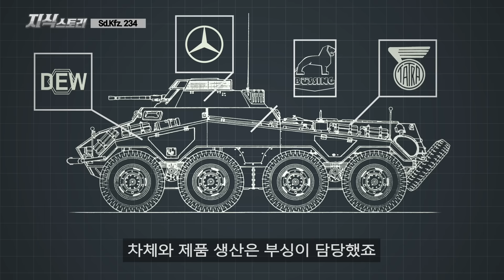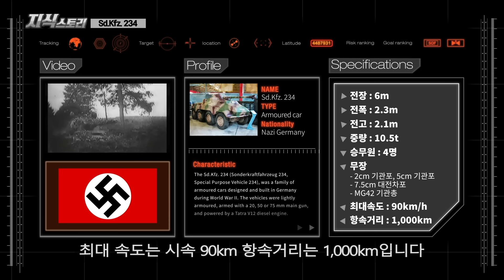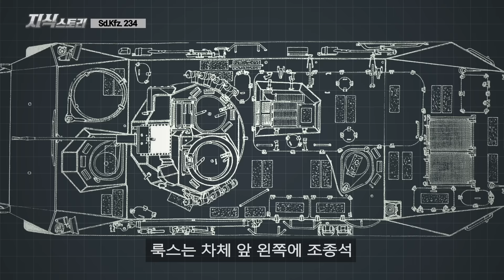초강력 장갑차(?) "Sd.Kfz. 234" / 장갑차에 포탑을 단 화력 괴물! [지식스토리]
*참고 자료*

Armoured Fighting Vehicles Data Book, Greenhill Books
Classic Military Vehicle, ISBN 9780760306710
Sd.Kfz. 234/2 - The Sd.Kfz. 234, panzernot.net
Armored Vehicles of the German Army, ISBN 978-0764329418

BGM info